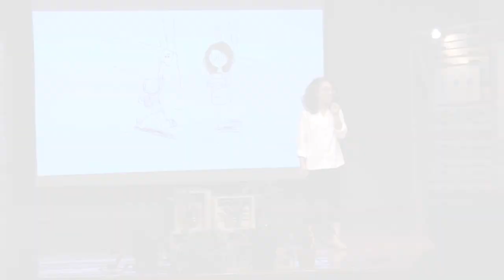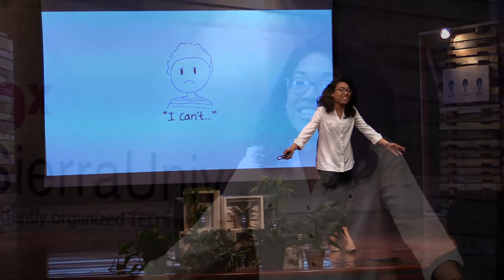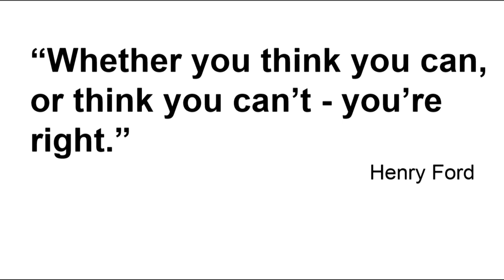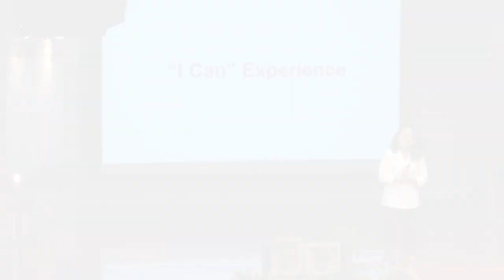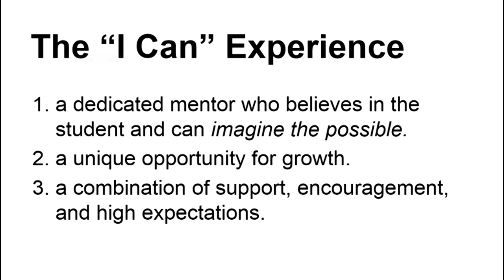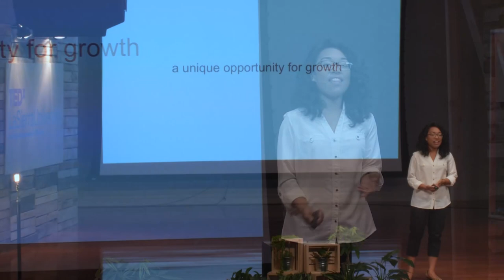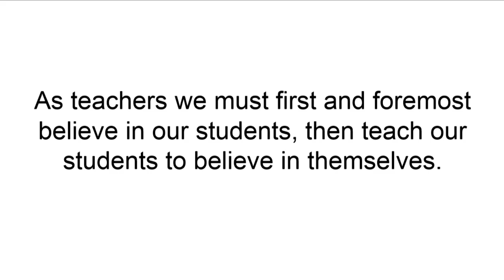The "I can" experience: Czarina Kaye Francisco at TEDxLaSierraUniversity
With the powerful story of one of her students, first year teacher Czarina Kaye (CK) Francisco shows us how teachers must believe in their students and then teach them to believe in themselves.

[ Credit: Illustrations by Crystal Chavez @crystalmchavezart ]

Czarina Kaye Francisco studied music education at La Sierra University with an emphasis in vocal performance. An active performer, she is versatile in classical, jazz, and pop styles.
Her passion for music education stems from her belief that children can find joy and confidence through participation in music. She is dedicated to creating opportunities where students can connect to self and community through music.

While Music Director for Riverside Children's Theatre, she was praised for bringing out the "best voices" in the students, and for her enthusiasm and patience when teaching.

Czarina currently teaches elementary music in Los Angeles, CA, and private voice and piano lessons through her personal studio. She also runs an active blog LITTLEUPBEAT, which includes insights into her experiences as a new teacher and documents her creative and often unique approaches to teaching and learning.